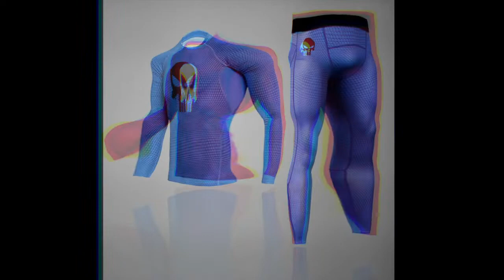Compression Comprehensive Tracksuit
Note: 1. There are some color difference due to the light ,hope you can understand. 2. 1-3cm error is possible.(Please refer to height and weight to choose a size.) The size table is for reference only,Please choose the right size based on your height and weight.